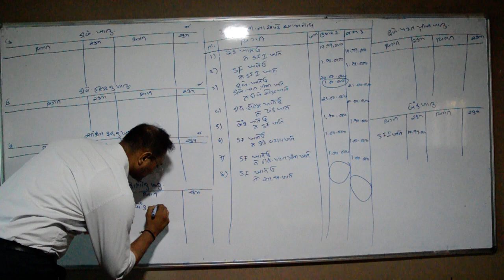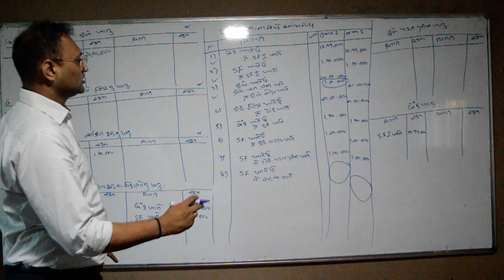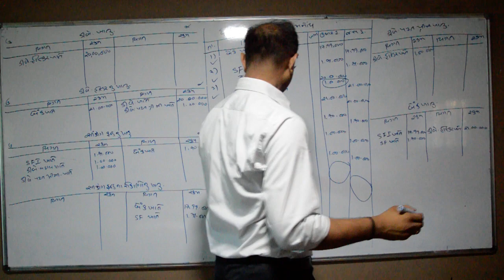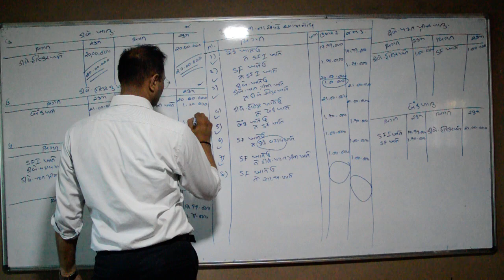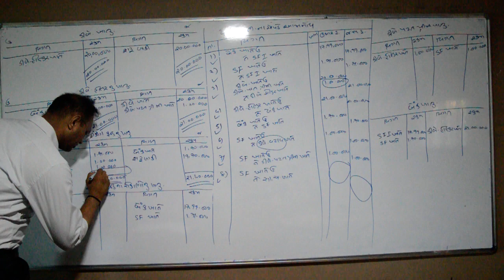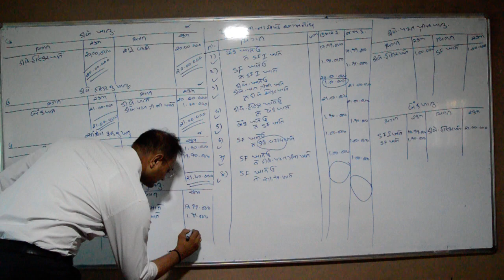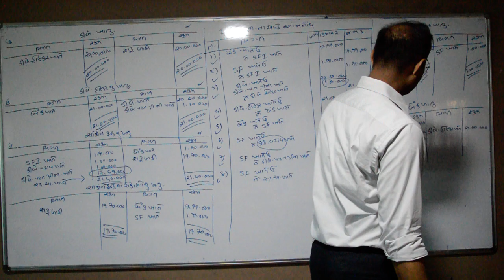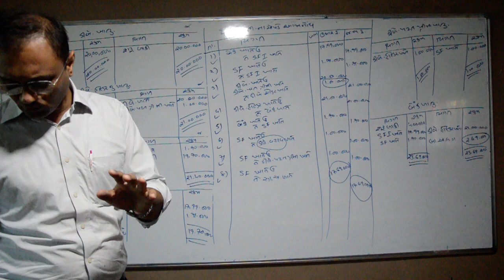L 29 U2 CA 5 G